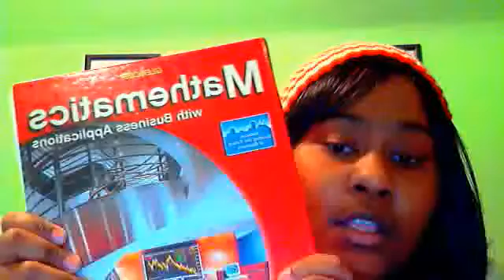AkioKawa1 Nothing special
AkioKawa1's day was slow, and she gets some bad news! ugh! @OrgSourPatchKyd